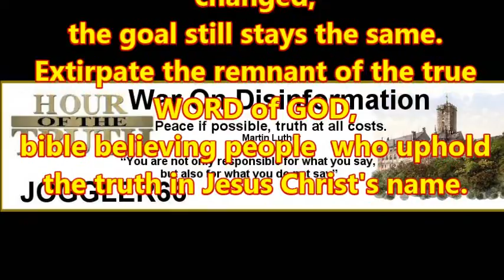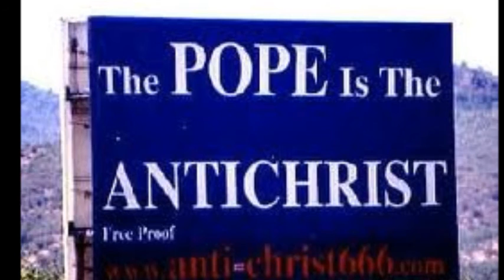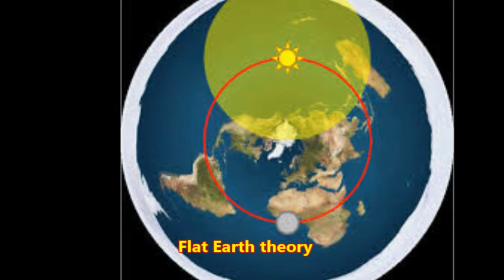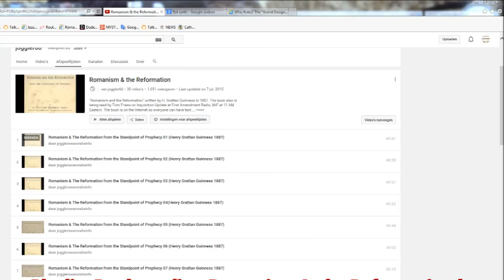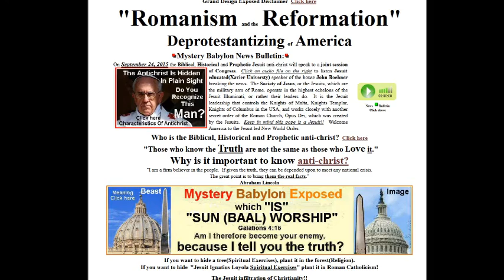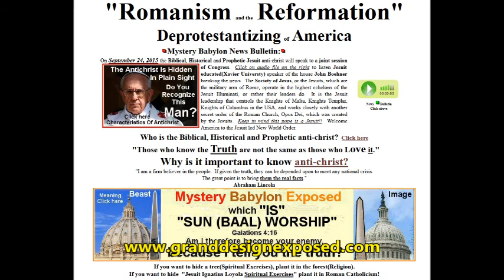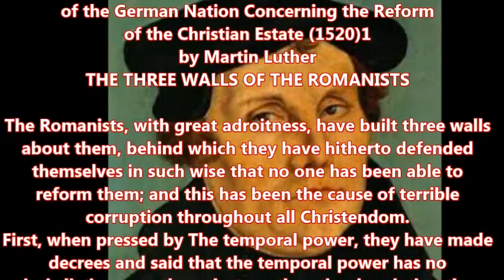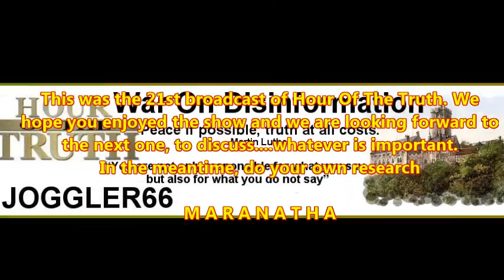Hour Of The Truth – Wild Blow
Episode 21
On this Broadcast we discuss several matters, such as Kent Hovind , Creation vs Evolution, the Jesuits, the Antichrist, Martin Luther.
You may also, under creative commons rules, re-upload and share all my videos.